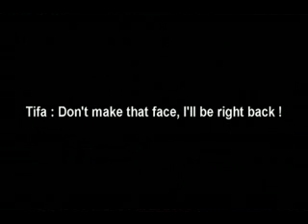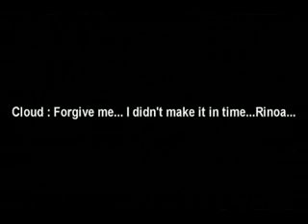Tifa's Fight remix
I (Hitesh Lalwani) edited this video and put new effects and you can make that out after seeing original video. Hope every one will like this video and effects given by me.